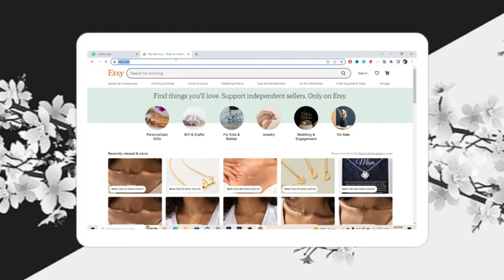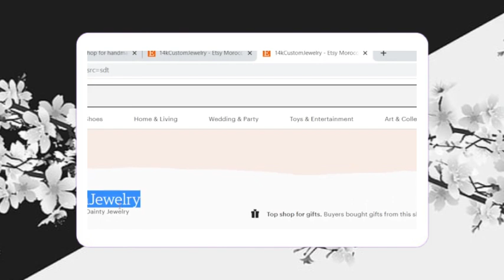Cómo encontrar el enlace de la tienda Etsy ( Encontrar URL de la tienda Etsy)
como añadir el enlace a tu biografia en tu perfil de tiktok,tienda de windows.,el rinconcito de yoly,como vender plantillas de canva,pasión por el punto de cruz almudena zapata,como crear embudo de ventas gratis,tienda etsy,como hacer embudo de ventas,vender plantillas de canva,planta de laurel,como hacer embudo de ventas facil,vida de emprendedor,como crear un embudo de ventas en menos de 5 minutos,invitaciones con link de whatsapp,funnels de venta gratis